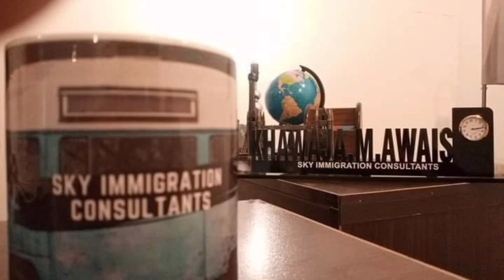UK Red List|UK Visa|Good News From UK|No Quarantine |Red List@skyimmigrationconsultants Chakswari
In This Video I will Share New update of United Kingdom
Red List
No Quarantine

In this Video I will tell you about UK Red list Update News.
Uk & June /July | When is the green list review? Date of the next travel update | UK travel July |
Uk & June /July , When is the green list review?

Office Address:
2nd Floor Sohbat Plaza Chakswari Azad Kashmi